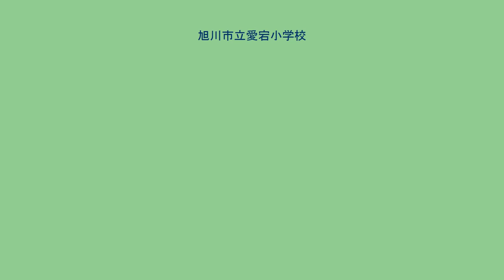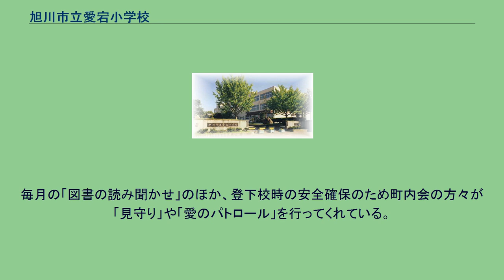旭川市立愛宕小学校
旭川市立愛宕小学校（あさひかわしりつ あたごしょうがっこう）は、北海道旭川市豊岡8条6丁目にある公立小学校。
北海道第二の都市・旭川のほぼ中心地に位置する中規模校。
昭和49年に豊岡小学校から分離独立して2008年2月で34周年を迎える。
愛宕小は「通常学級」と「特別支援学級」を両輪として『確かな学力の定着と向上』、『豊かな心の育成』、『信頼される学校の実現』を基軸に、握手（信頼）と拍手（感動）で子どもの心に残る教育を行っている。
愛宕小（旭川市豊岡）近くに「愛宕」らしき呼称は見あたらないのに、なぜ「“愛宕”小学校」としたのか…。
旭川市豊岡町に学校が新設されることになり、この地域が区画整理される以前、東旭川町『愛宕』と呼ばれていたことから地域住民及び有志の一致した願望により旧地名をもって校名とすることになった。
東旭川町「愛宕」の地名は昭和12年、現豊岡15条7丁目にある『愛宕神社』の名をもって字名とされている。
愛宕神社は屯田兵制度の廃止に伴いこれを記念し、永久に保存する考えから東京都愛宕神社の御分霊を受け、明治36年に建立され、以来地域住民の信仰対象となっている。
旧地名をもって校名とした『愛宕』には、開拓の精神を受け新設校の発展を強く願う気持ちが強く込められている。
子どもたちの夢と希望を大空に自由を求めて羽ばたく翼で現わし、中央に校名「愛宕」が配されている。
（創案者:開校事務取扱・戸原武雄） 「豊かな身体を鍛え、仲間とともに、たくましく生きる力を育てる」 〜考える子（知）・たくましい子（意体）・豊かな子（情）〜 毎年、保護者だけでなく地域の方々にも広く愛宕小の教育を参観する機会を設けている。
毎月の「図書の読み聞かせ」のほか、登下校時の安全確保のため町内会の方々が「見守り」や「愛のパトロール」を行ってくれている。